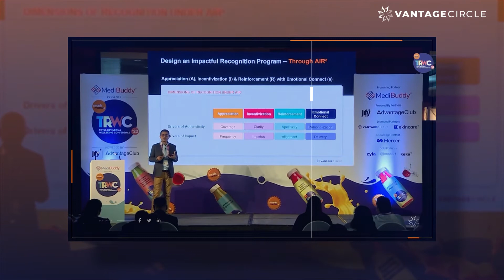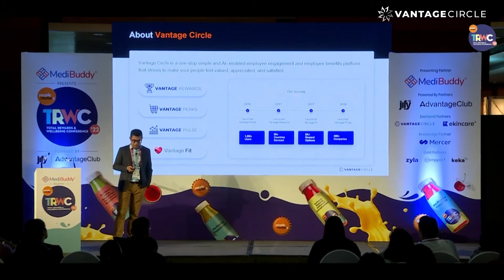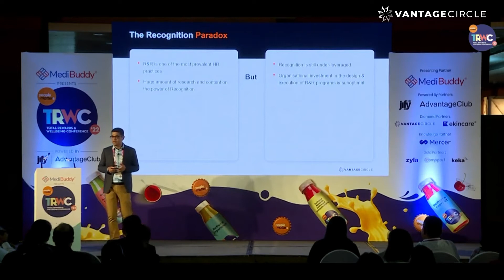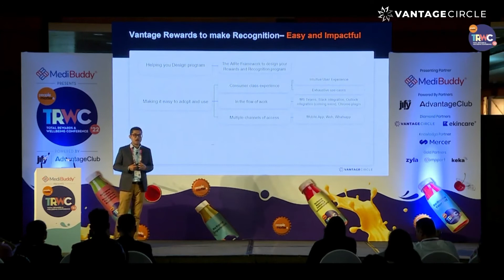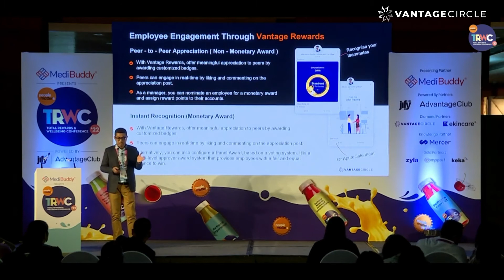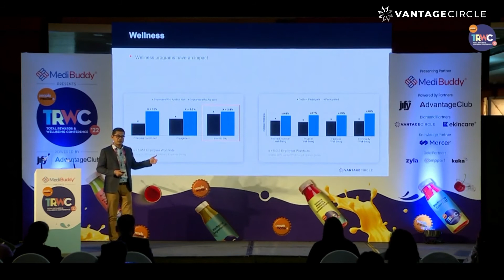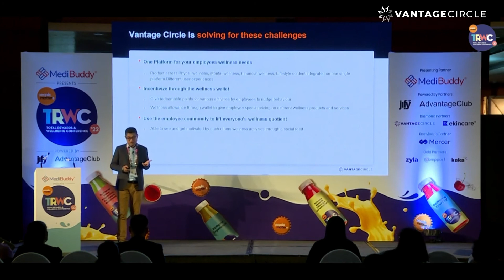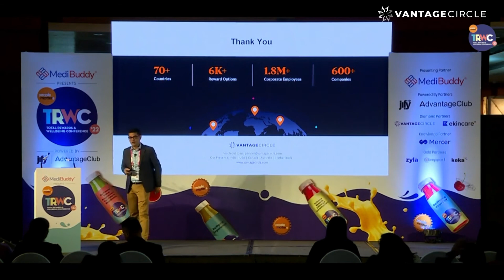Enhancing the Employee Experience with Recognition and Wellness | Live Event | Partha Neog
This live event went on air with Mr. Partha Neog as the speaker (CEO of Vantage Circle). In this event, he delivered his speech at Leela Ambience, Gurugram, 2022 hosted by our Media Partner, Medi Buddy.

In this event, top business leaders, HR experts, and C&B managers gathered together at one platform, to discuss how organizations can improvise employee experience, recognition, and wellness.

The discussion at Leela Ambience primarily focused on how to have a better employee recognition and wellness strategy for the employees. He also discussed how the AIRe Framework can help companies to motivate their employees. He had a brief discussion about the 9 pillars of improving employee productivity and measures for improving employee wellness.

Watch the entire event to have a better insight into "Employee Experience with Recognition and Wellness".
► Vantage Circle is a Global Employee Engagement Platform that uses artificial intelligence and machine learning to deliver easy-to-use and effective employee engagement solutions to HR.

Our Products:

1. Vantage Rewards for Rewards and recognition
2. Vantage Fit for Corporate Wellness and Fitness
3. Vantage Pulse for Employee Feedback and Analysis
4. Vantage Perks for Exclusive Corporate Discounts

Key Moments:

(1:03) - Enhancing the employee experience through recognition tools and frameworks.

(2:47) - The various recognition tools and frameworks which makes employees' life easier in the recognition space.

(4:28) - Recognition is one of the 9 pillars for increasing productivity.

(10:50) - Introducing the AIRe ( Appreciation, Incentivization, Reinforcement with an Emotional Connect) Framework.

(13:17) - Introducing AIRe Index in brief

(14:25) - Data from Gartner Graph shows that if employees are well then they score higher on engagement and retention.

(18:45) - 3 Frameworks of Enterprise Wellness

(19:17) - 3 Frameworks of Personal Wellness

We would also like to thank our media partners for allowing us to elaborate on employee recognition and wellness.

to learn more about Employee Engagement practices.